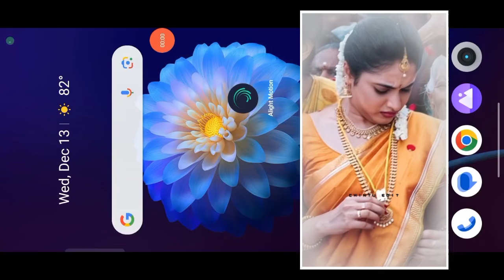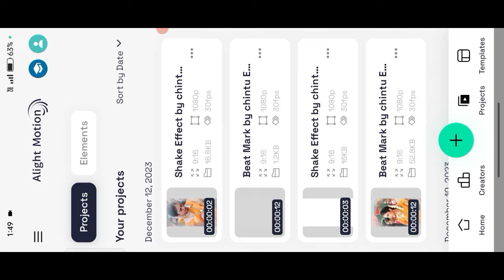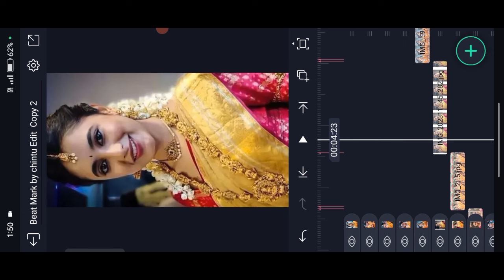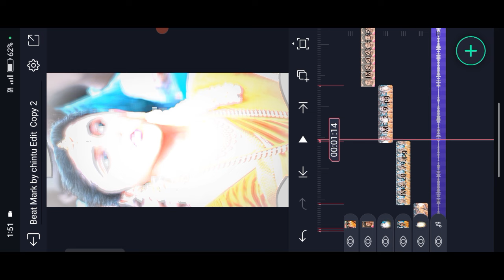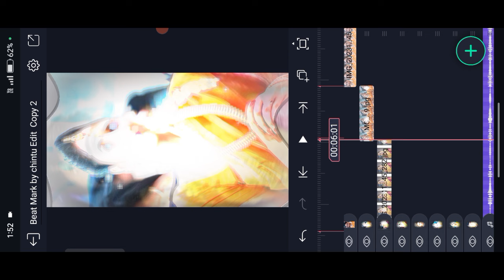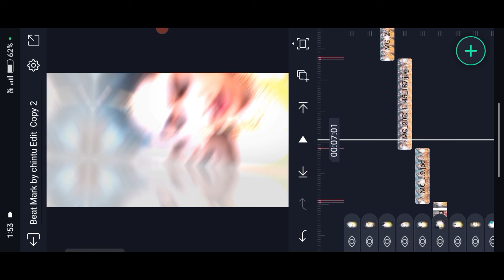❣️ INSTAGRAM TRENDING LOVE BGM WHATSAPP STATUS TELUGU ALIGHT MOTION VIDEO EDITING NEW STYLE EDIT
PLEASE LIKE AND SHEAR AND COMMENT